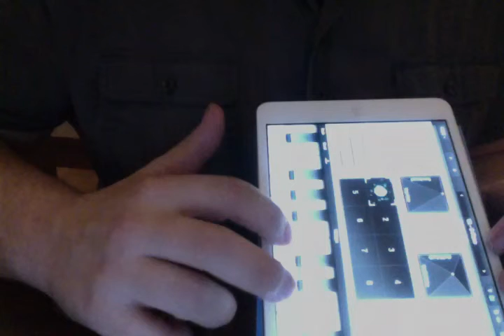Song of the robo beepmen